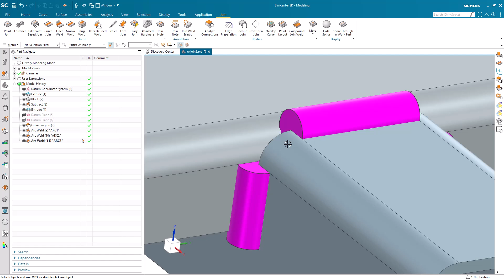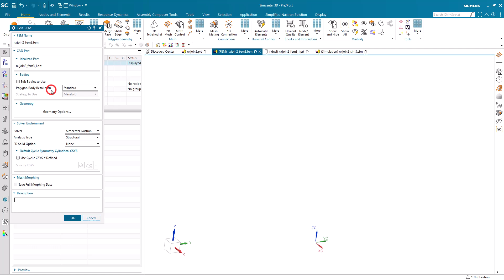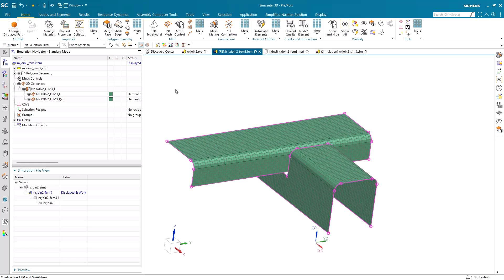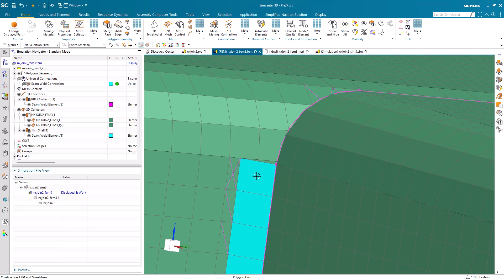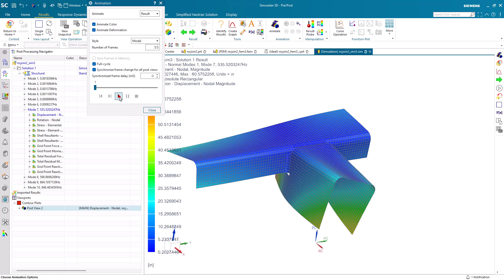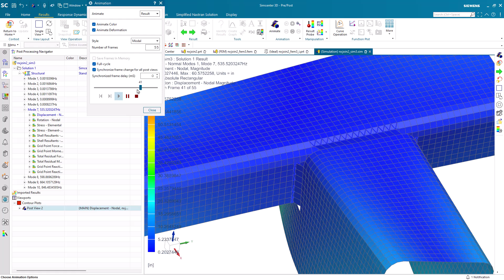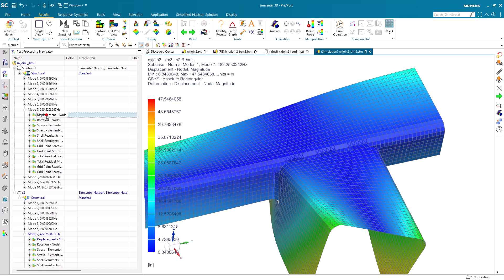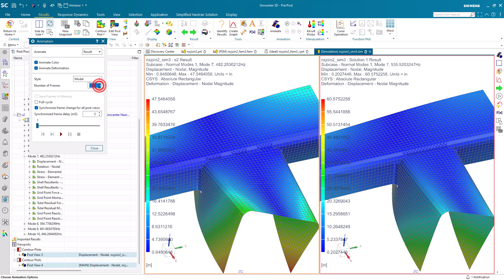Digital Thread Process Of Modeling Welds In NX Join and Consuming Them In Simcenter 3D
Simplify and accelerate modeling welds with NX Join and Simcenter 3D.
0:00 Intro
 0:17 NX Join Arc Weld
1:16 Midsurface
1:45 Shell Meshing
2:43 Import Welds
4:13 Solve/Post
5:03 CAD and Weld Change
5:44 Finite Element Model Update
6:03 Solve/Post